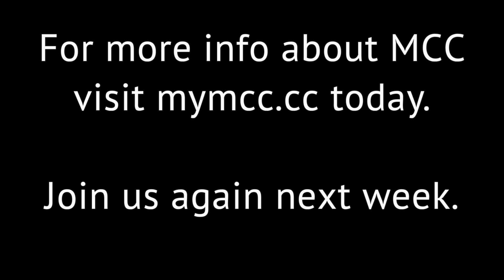Monmouth Christian Church 4/9/17 Sermon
April 9th Sermon, courtesy Monmouth Christian Church